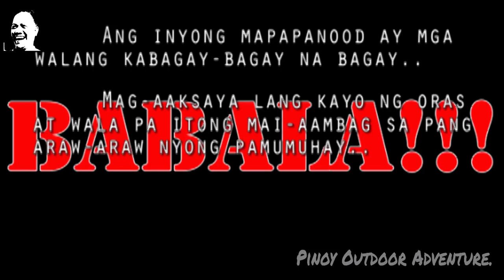LUMABAS PARA MAMALENGKE..!!! SITWASYON SA AMIN DUE TO COVID19..!!! 04-02-2020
Ahahay..!!!
Kamusta kayo sana nasa maayos kayong lahat na kalagayan sa panahon na ito..
Eto nga palang video ko e onting update sa mga pang araw araw na buhay..
Kahit may banta na ng COVID19 at di naman ganun kahigpit dito sa amin, siyempre kailangan parin natin mag ingat..

Sana mag enjoy kayo sa video kong ito..
GOD BLESS..!!!
FISH ON!!!